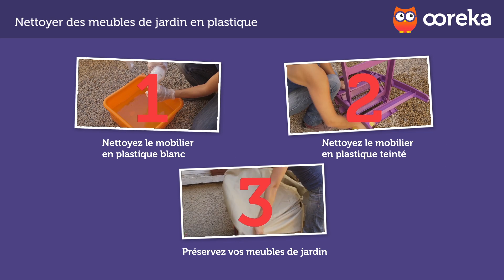TUTO Nettoyer des meubles de jardin en plastique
Trouvez un paysagiste de confiance et recevez un devis rapide et sans engagement avec Ootravaux.fr
👇 Pour en savoir PLUS sur comment nettoyer des meubles de jardin en plastique.

Vous voulez savoir comment nettoyer des meubles de jardin en plastique ?

1.Nettoyez le mobilier en plastique blanc
Plusieurs solutions existent pour redonner à votre mobilier en plastique sa couleur blanche et le nettoyer. Il est assez facile d’éviter les produits coûteux, certains sont même entièrement écologiques.
Vinaigre blanc
• Diluez du vinaigre blanc (1 volume de vinaigre/ 2 volumes d’eau).
• Frottez avec une éponge.
• Laissez agir puis rincez au jet d’eau.
Eau de Javel
• Enfilez des gants de protection et mettez des vêtements que vous n'avez pas peur de tacher.
• Éloignez les enfants.
• Utilisez de l’eau de Javel pure sur une éponge et frottez le meuble.
• Laissez au soleil plusieurs heures.
• Rincez très abondamment au jet d’eau.
• Faites en sorte que l’eau ne ruisselle pas sur vos plantations.
• Diluez les cristaux de soude dans de l’eau chaude (1 tasse de cristaux de soude dans un seau d’eau).
• Utilisez une éponge métallique pour frotter vos meubles.
• Rincez abondamment au jet d’eau.
Pierre d’argile ou « pierre blanche »
• Humidifiez l’éponge.
• Prenez un peu de produit avec l'éponge.
• Frottez le meuble.
• Passez l’éponge rincée sur toute la surface.
• Lustrez avec un chiffon sec.
Savon noir/bicarbonate de soude
• Mélangez 2 cuillerées à soupe de savon noir avec 4 cuillerées à café de bicarbonate de soude dans 1 litre d’eau chaude.
• Frottez le mobilier avec un chiffon sec et ce mélange.
• Rincez au jet d’eau.
2.Nettoyez le mobilier en plastique teinté
• Utilisez les mêmes produits pour du mobilier teinté.
• Pour être sûr du résultat, faites un essai sur une partie cachée du mobilier (par exemple sous l’assise d’une chaise) afin de vérifier que le produit n’altère pas la couleur de votre plastique.
3.Préservez vos meubles de jardin
• Remisez vos meubles de jardin pendant l’hiver, cela permet de prolonger un peu leur jeunesse (encore faut-il posséder un espace intérieur libre).
• Recouvrez-les de housses de protection, cela leur épargnera également les intempéries de l’hiver. Choisissez alors une grande housse, en un seul geste vous protégez le salon entier.
• Douchez à l’eau votre mobilier régulièrement (au moins en fin de saison), cela évite le dépôt des poussières et retarde nécessairement leur encrassement.

Ooreka, c'est quoi ? Ce que vous faites sur les forums, le feriez-vous dans la vraie vie ? Sur le web, on trouve les réponses à toutes les questions. Mais il faut passer des heures à démêler le farfelu, le génial, l'utile, et l'obsolète pour finir par trouver la bonne réponse. Ooreka vous apporte la solution sur un plateau : un site où de véritables experts apportent des réponses claires à toutes les questions de la vie quotidienne. Sur internet comme dans la vraie vie, mieux vaut demander à quelqu'un qui s'y connaît !

Retrouvez-nous sur la page Facebook Ooreka